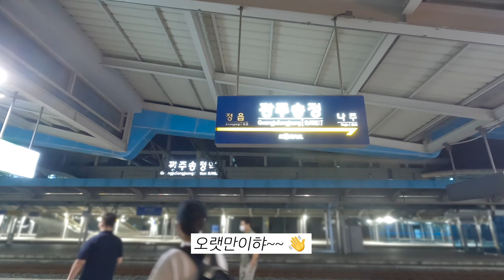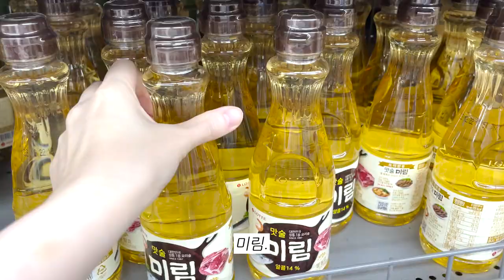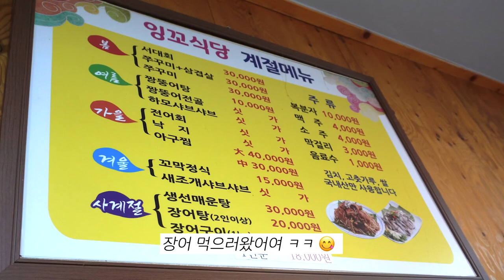[브이로그] 가족들과 함께 보낸 일상. 근데 거기에 근교 드라이브를 곁들인.. | LA 갈비 만드는 법 | 고흥, 여수 드라이브 | 요리브이로그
안녕하세요. 마음 아픈 한 주를 보내고 돌아온 윜스입니다. 한 주동안 추모기간을 가지고 이번 주에 영상을 업로드하게 되었습니다. 유가족분들께 깊은 애도를 전합니다.

이번주 영상은 지난 명절때 고향에 갔던 일상의 기록입니다.
동생이랑 장보고 와서 LA 갈비도 직접 만들어먹고, 고흥, 여수 쪽으로 드라이브를 갔었어요.
참 여기저기 많이 돌아다녔는데요.
먼저 잉꼬식당에서 장어도 맛나게 먹구, 남포미술관에 들려서 숲길 산책도 했어요.
남열 해돋이 해수욕장에도 들려서 바닷소리도 오랜만에 들었어요.

여수와 고흥 사이는 여러 작은 섬들이 있는데,
고흥 우주 발사 전망대에 올라가서 본 바다 풍경이 진짜 좋았어요.
그리고 이 섬들을 잇고 있는 5개의 다리들 중에서
둔병대교, 팔영대교가 풍경이 참 멋있더라구요.
멋있는 경치들도 꾹꾹 눌러 담아서 여러분들께 공유합니다.

저희는 그럼 더 재미있는 영상으로 다음주에 다시 만나요.
안녕!👋